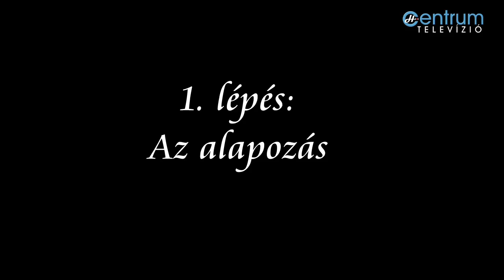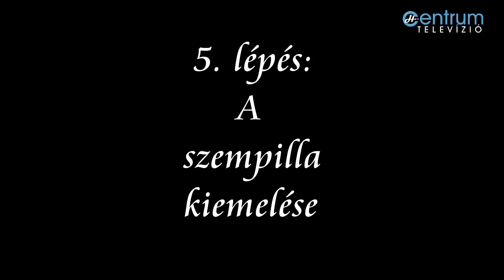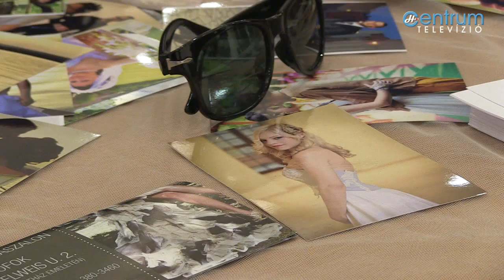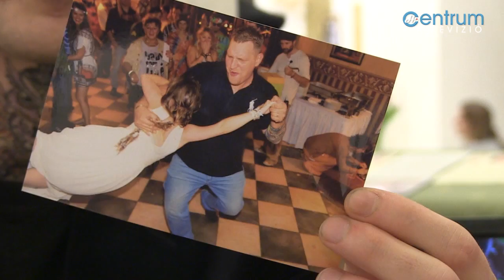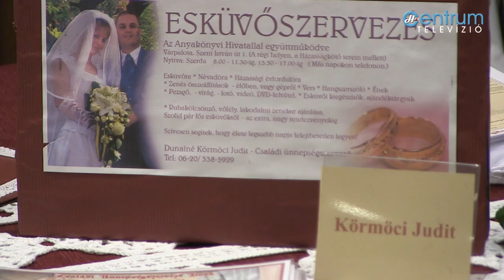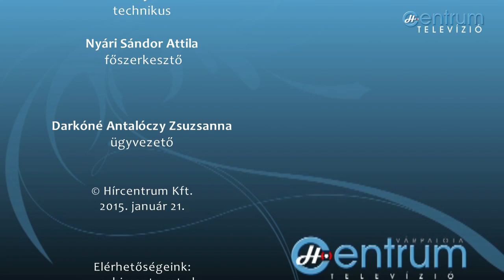Adás 2015.01.21. szerda - Paletta